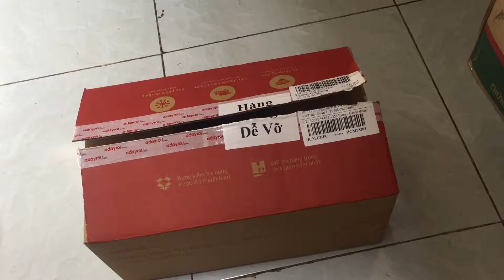Review chi tiết GOPRO HERO 7 BLACK | Có nên mua GOPRO HERO 7 BLACK không?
Mua GOPRO HERO 7 BLACK trên adayroi tặng thẻ nhớ 64GB + full 20 loại phụ kiện khác nhau, giá cực rẻ
GoPro Hero 7 Black không có thay đổi về ngoại hình so với GoPro 6 Black, lượng pin cũng không hề thay đổi.
Nhưng GoPro 7 nổi trội nhất đó chính là khả năng chống rung khi cầm tay rất bá đạo, đặc biệt khả năng live stream mà các phiên bản trước đây không có!